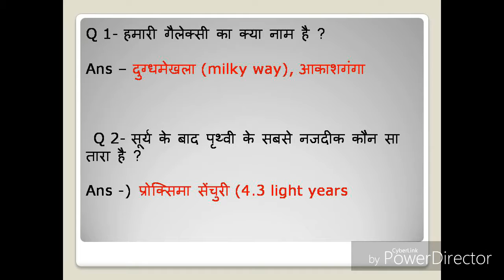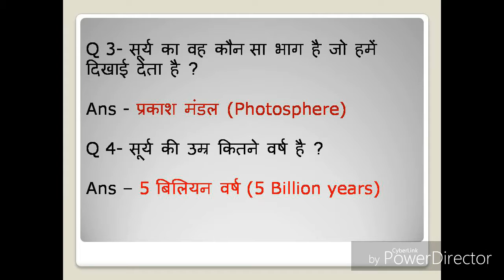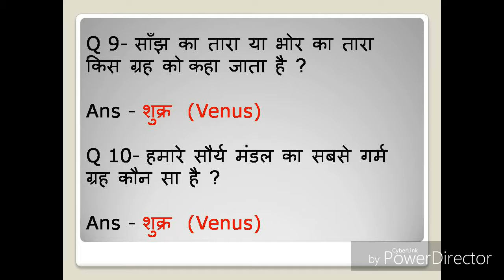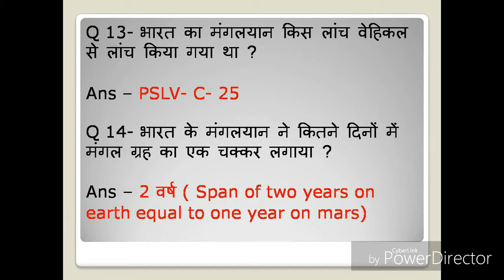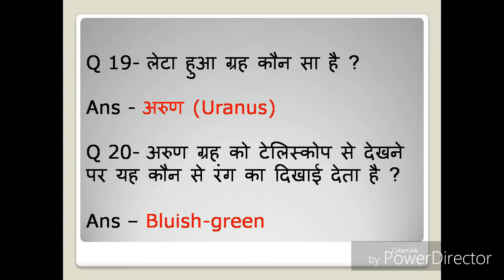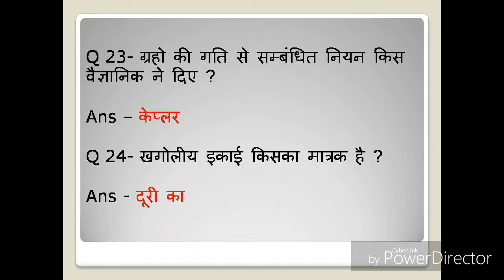सौरमंडल से सम्बंधित विभिन्न प्रतियोगी परीक्षाओं के लिए प्रश्नोत्तर | solar system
hello friends
                     in this video i have discussed about different questions and their answers with important current information which will help you to get successes in different government exams .